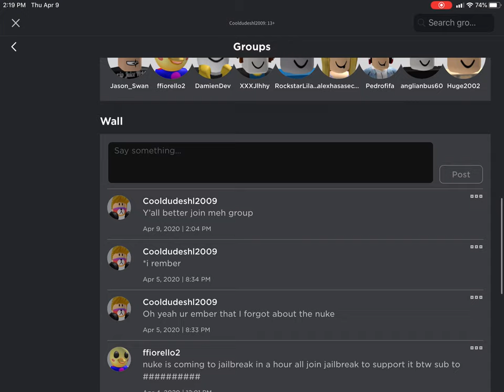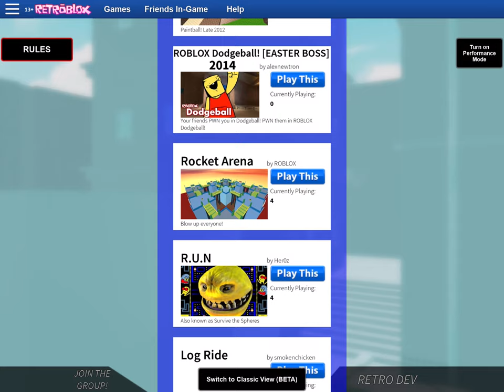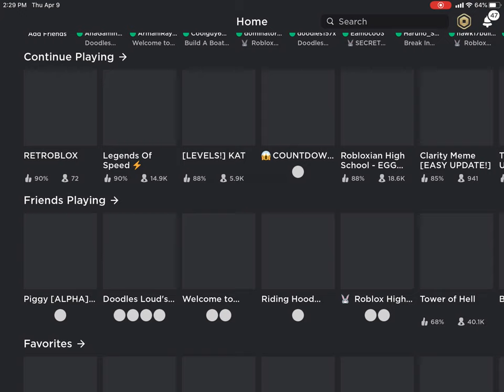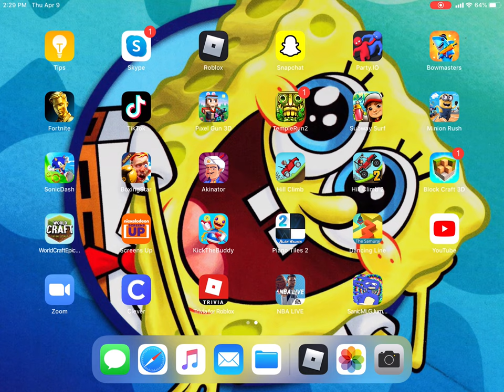Retroblox (roblox gameplay 2)